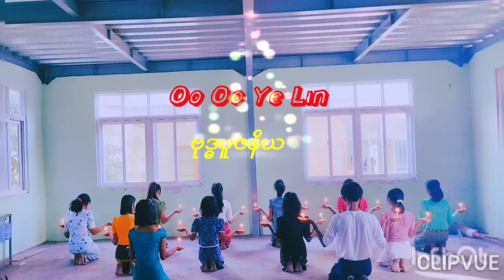Sayar Ye_ဗုဒ္ဓပူဇနိယ dance cover